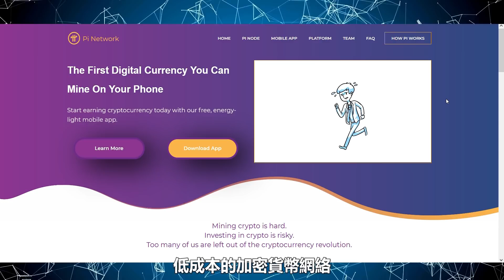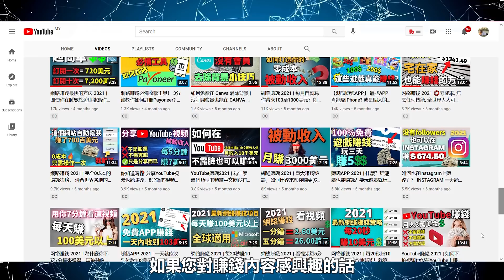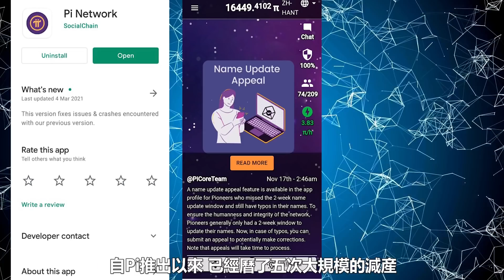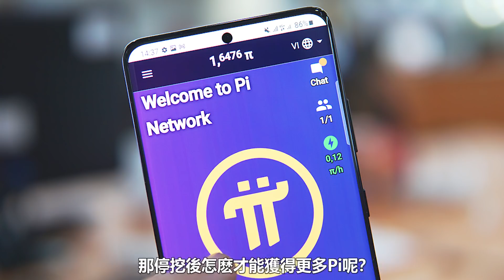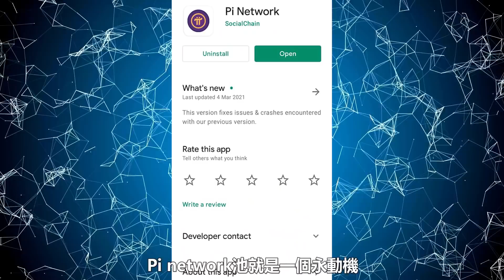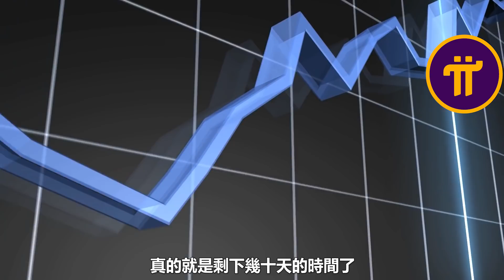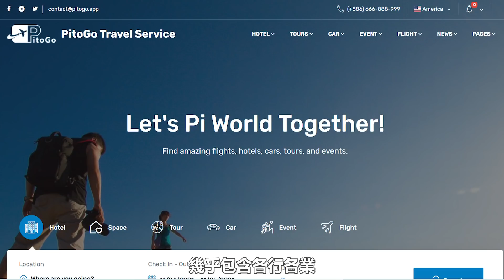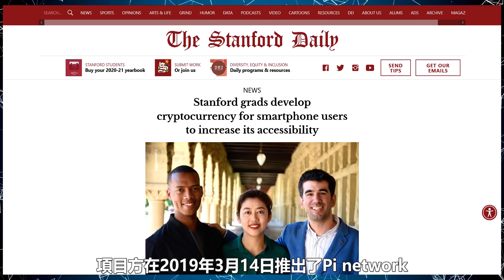Pi Network主網後將停產 | 主網後就不能免費挖Pi幣了？停挖後怎麽才能獲得更多Pi呢？ | 免費挖到的Pi真的可以1個價值100美金甚至更高嗎？ Pi幣為什麼會有價值？ | 手機賺錢app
邀請碼                                 ⇨ xiaoxuan1314

‼️‼️‼️‼️‼️‼️新加入Pi Network的朋友一定要觀看註冊教學‼️‼️‼️‼️‼️‼️
⚠️小萱我發現好像很多已經加入Pi Network 的 Pi 友沒有驗證手機⚠️

"Pi Network"需要注意的事項:
1️⃣ 註冊時, 輸入的手機號碼必須是活躍的 (別隨便輸入). 因為這是我們需要驗證手機號碼

2️⃣ 註冊時, 記住你的姓名名字一定要填英文字母. (可以跟著護照的名字一樣) 如果沒有護照，身份證那裡也沒有英文. 可以拼音
舉個例子:👇
如果你的中文名字叫: "鍾欣怡"
那你的英文名字就是: "Zhong Xin Yi"
記得姓名名字不要填錯哦
(之後你做護照的時候也要跟著一樣哦)  "Zhong Xin Yi"

3️⃣【完成註冊後, 我們去個人資料那裡驗證手機號碼】*. 雖然我們可以使用臉書驗證賬戶, 可是即使驗證臉書賬戶了. 官方還是要求我們驗證手機號碼, 不然你挖的Pi幣可能會被銷毀.

最後！ ！ ！一人一機一賬戶！一個人只能註冊一個賬戶，因為我們之後需要做KYC實名認證

所以記得留守哦👇訂閱打開通知鈴鐺喲
⬇️更多賺錢方法的影片⬇️

👇(必用) 目前我最推薦的手機賺錢挖礦APP | 以後可能有很高的價值👇
•這個項目是由"Bitcoin。com"的前CEO, 和Crypto.cōm前CMO一起創辦. 這個項目的域名價值百萬或千萬美金, 然後它的目標是成為全球的區塊鏈銀行. 這是一個前所未有的區塊鏈項目, 完全革新的金融服務
🔥【目前使用 Hi Dollars 只能通過電報 Telegram】

👇Sperax Play SPA幣是一個已經可以在交易所的幣了, 目前一個SPA幣是0.02

🔥交易所 (提出比特幣的APP)
💸【全球最大交易所平台幣安 Binance】適用於全球用戶

  邀請碼/见证人 ⇨ xiaoxuan131

  邀請碼            ⇨ xiaoxuan1314

  邀請碼     ⇨ mingming97

  邀請碼         ⇨ 9vatjyuf

✥影片目錄✥
0:00   介紹
0:21   Pi network是什麼？
1:37   免費挖到的Pi幣真的會達到100美金甚至更高嗎？
2:03   今天的主要內容
2:21   頻道主要內容
2:48   只剩下最後一個多月免費挖Pi？
7:46   👇Pi到底為什麼那麼值錢？
8:00   ①用戶量
8:46   ②全世界的人都用Pi幣
9:10   ③Pi的生態
10:00   ④資本大佬看好Pi
10:14   ⑤技術

     ✅以下Apps我都提現了幾次, 五個能手機賺錢APP ✅

👉全盤透露你10週突破10萬訂閱【註冊免費獲得70分钟YouTube培訓】

⭐最好用的图片编辑软件 | 适合小白 (免费PRO版本30天试用）